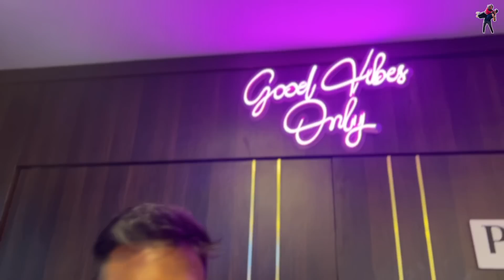Chef Manimegalai Prepares Monster Pizza | Teaching how to Cook | Hussain Manimegalai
WOW Skin Science Brightening Vitamin C Foaming Face Wash with Built-In Face Brush - 150ml

Sarathy Nagar Main Road
Chennai 600042
Tamilnadu
India

Follow us on :
Hussain